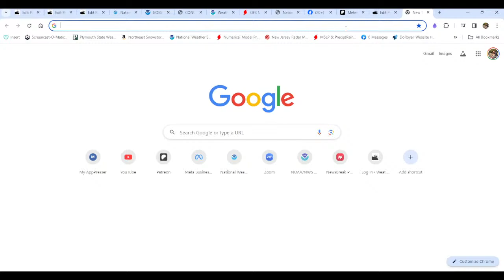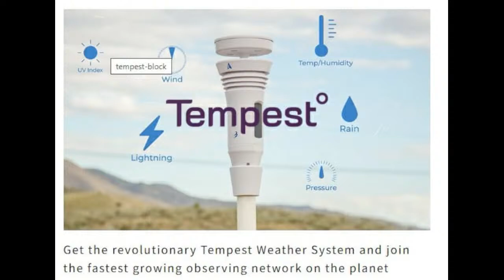Joe & Joe Weather Show Podcast Wind & Rain Tonight Into Friday Northeast Northern Mid Atlantic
Joe & Joe Weather Show Podcast LIVE 7:35PM 4/11/2024. A powerful storm in the Eastern Great Lakes is bringing rain tonight across the Northeast and Northern Mid Atlantic states with some severe weather in parts of the Ohio Valley and Mid Atlantic states. Gusty  winds will continue in much of the East through Friday before calming down over the weekend.